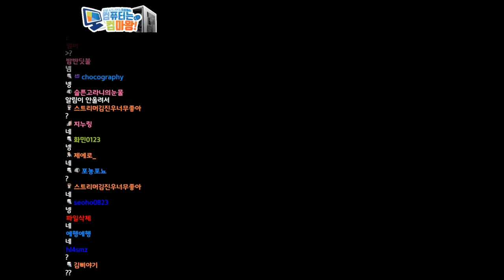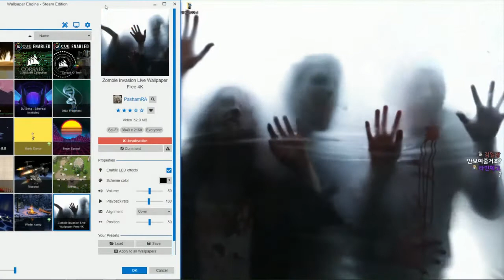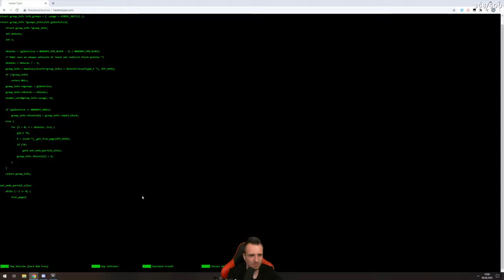OTZ RUNS OUT OF BLOODPOINTS! | Daily Dead by Daylight Moments!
Hello everyone, and welcome to todays Dead by Daylight moments video!

Everyday, Pinnacle searches the web for the best Dead by Daylight highlights available, and automatically compiles them into multiple, easy to consume livestream highlight compilations. This makes it super easy for you, the viewer, to catch up on the most relevant highlights and moments that has happened in the Dead by Daylight community, when you don't have the time to watch streams all day.

Clip Sources

00:00 - Otz runs out of bloodpoints | by Otzdarva

00:41 - ㅁㅇㅁㅇㅁㅇㅁㅇㅁㅇ | by 다주

00:55 - Que me hago para cenar mama? | by knekro

01:00 - Had him in the first half | by hexy

01:28 - kEnkRo iRResSpnsAbLe | by knekro

01:53 - KEKW  | by novosibirsky

02:23 - Como si fuese un loco | by knekro

02:50 - Truly a horror game | by Otzdarva

03:06 - so quick | by TrU3Ta1ent

03:15 - STREAMER GOES BALD FOR 1K FOLLOWERS! | by AnxietyForce

03:38 - 룩완용이 나타났다~ | by 룩삼

04:35 - aaaaaaaaaaaaaaaaaaaaa | by knekro

04:40 - 제 바탕화면 보실래요? | by 김진우

05:12 - The trust  | by Elix

05:28 - SE HACE LA QUE NO ME CONOCE | by knekro

06:01 - Blight can bump into survivor | by Otzdarva

06:11 - ME SIENTO EN TU CARA BOBO | by knekro

06:41 - KO心靈感應 | by Ko0416

07:03 - WOOOW WOOOOWWW BONK  WOOOOOWWWW  WOOOOWWW BONK  | by Otzdarva

07:20 - 360º DETERIORO  | by MenosTrece

07:50 - "ITS COMING!!!"  Decieve?!?!?!  | by AnxietyForce

07:57 - Dead by daylight | by dr_shammat

08:27 - 거울을 본 서넹 | by 서넹

08:40 - 생존자 룩시탈이 나타났다! | by 룩삼

09:40 - Uh yes please! | by Otzdarva

09:46 - Nani | by GabbsGames

10:10 - Knekro S3x | by knekro

10:28 - CHEATER monkaS | by xEmtek

10:58 - Тайминг | by Mulder

11:05 - He do be eating those | by AnxietyForce